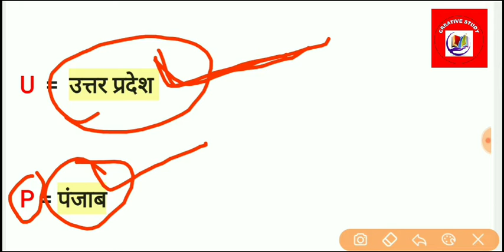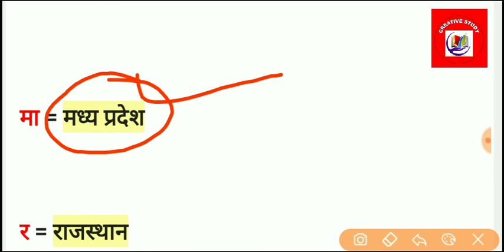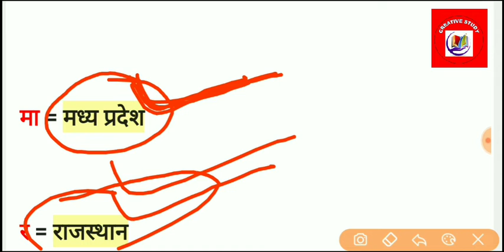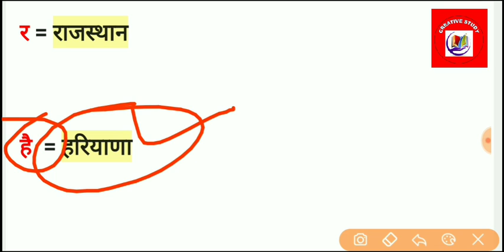गेहूं उत्पादन करने वाले राज्य // Gehu Utpadan Karne Wale Rajya // Creative Study Mukesh Sir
भारत में गेहूं उत्पादन में अग्रणी राज्य कौन है
गेहूं उत्पादन में अग्रणी राज्य
गेहूं उत्पादन में प्रथम राज्य 2020
भारत में सर्वाधिक गेहूं उत्पादन करने वाला राज्य
गेहूं उत्पादन में प्रथम राज्य कौन सा है 2020
गेहूं उत्पादन में प्रथम राज्य 2021
ई-क्रय प्रणाली उत्तर प्रदेश गेहूं
गेहूं उत्पादक राज्य
गहू उत्पादन राज्य
ऊन उत्पादन में प्रथम राज्य
ऊन उत्पादन में भारत का स्थान
गेहूं उत्पादन में प्रथम राज्य कौन सा है
भारत के किस राज्य में सबसे अधिक गेहूं पैदा किया जाता है
भारत में गेहूं उत्पादन राज्य
गेहूं उत्पादन में प्रथम राज्य
चहा उत्पादनात अग्रेसर राज्य
चना उत्पादन में प्रथम राज्य 2020
चना उत्पादन में प्रथम राज्य 2021
गेहूं उत्पादन
धान उत्पादक राज्य
धान उत्पादन में प्रथम राज्य
गेहूं उत्पादन में प्रथम राज्य कौन सा है 2021
विश्व में सर्वाधिक गेहूं उत्पादन करने वाला देश
सर्वाधिक गेहूं उत्पादक राज्य
गेहूं किस राज्य में सबसे ज्यादा होता है
भारत में गेहूं का उत्पादन 2020
भारत में सबसे बड़ा गेहूं उत्पादन में अग्रणी राज्य कौन सा है
भारत में सबसे ज्यादा गेहूं उत्पादन वाला राज्य

राजस्थान लोक सेवा आयोग ( RAS )
उत्तर प्रदेश लोक सेवा आयोग ( UPPCS )

अगर हमारी वीडियो आपको अच्छी लगे तो उसको लाइक👍🏻👍🏻 और शेयर कीजिए

और ऐसी ही और वीडियो पाने के लिये हमारे युट्यूब चैनल

                              धन्यवाद

       # MUKESH KUMAR